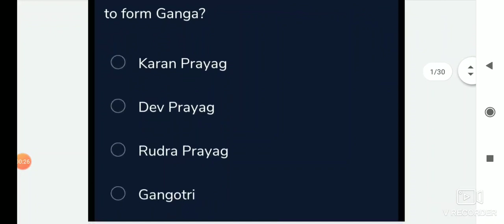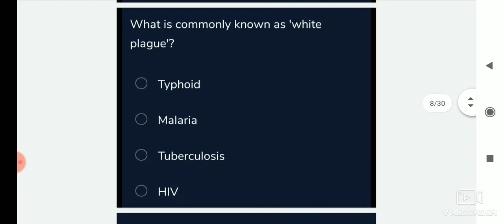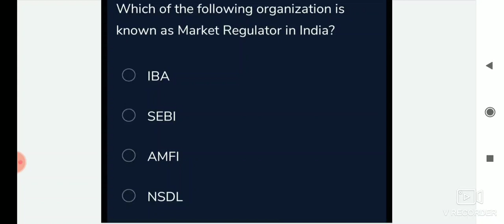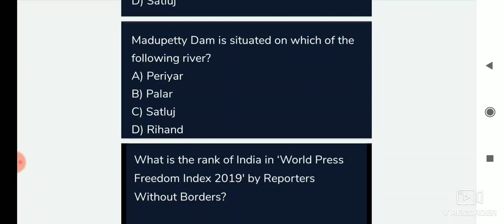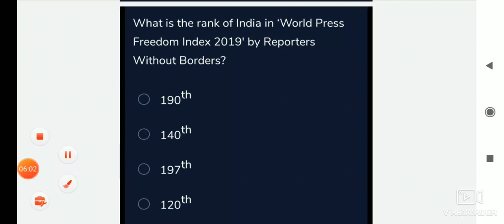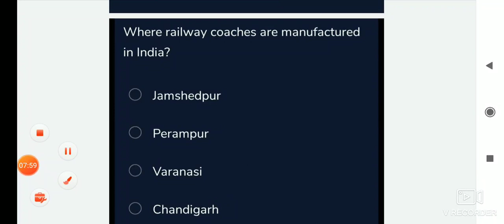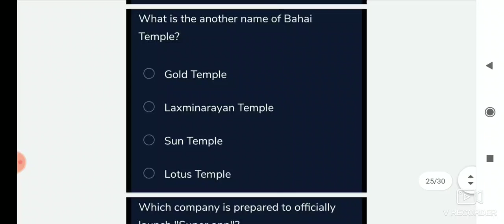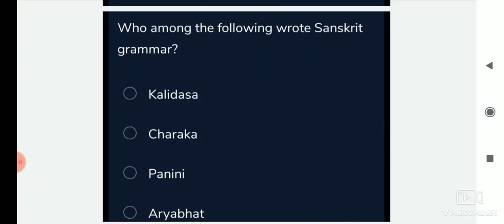GENERAL KNOWLEDGE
SSC FOOD WBCS HEALTH DRDO MTS